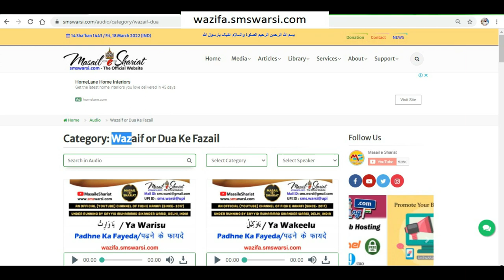Nabi e Karim ﷺ Ka Farman Ajwa Khajoor Ke Fayede Ke Bare Me | Benefit of Ajwa Dates | Zeher Se Shifa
(NEWS & Update) 📰 📅⏰
Upcoming Videos & Live Timing
Sunni Quadri Wazaif
Sikander Warsi about ajwa khajoor
SMS Warsi about dates
Nabi e Karim ﷺ Ka Farman Ajwa Khajoor Ke Fayede Ke Bare Me
Benefit of Ajwa Dates
Zeher Se Shifa
ajwa khajoor ke fayde
ajwa khajoor se shifa
ajwa khajoor se jadu se Hifazat
ajwa khajoor jannat se
ajwa khajoor ke kya kya Fayede hai
khajoor me Zeher se shifa
ajwa khajoor kis waqt khana chahiye
अजवा खजूर और नबी ﷺ का फ़रमान
अजवा खजूर के फ़ायदे
عجوہ کھجور کے فائدے
عجوہ کھجور اور حضور ﷺ کا فرمان